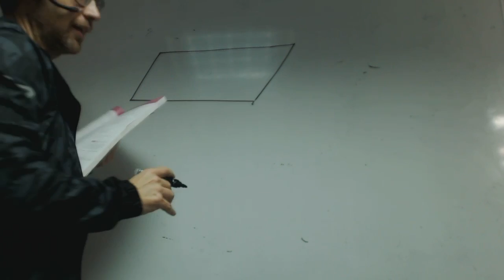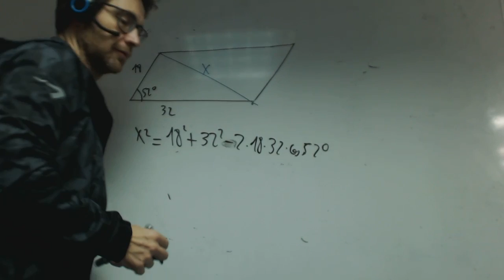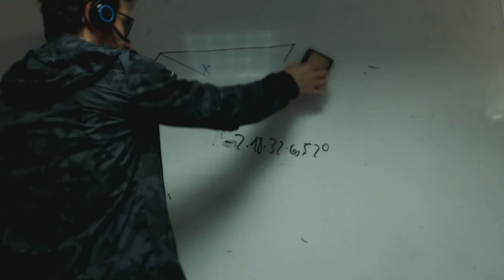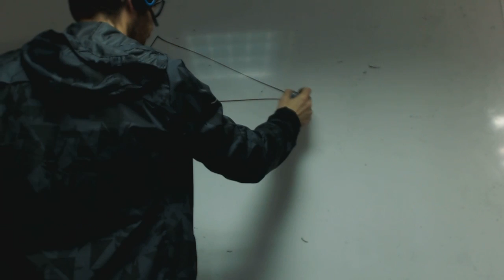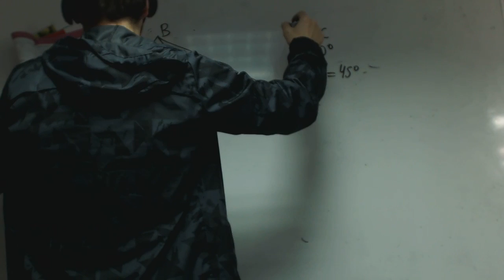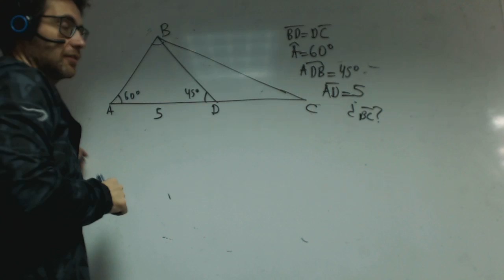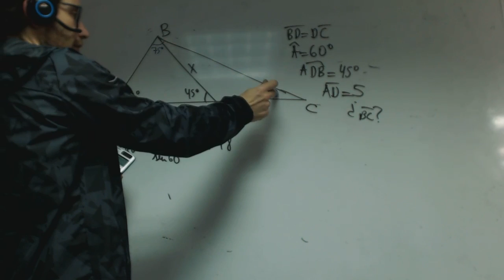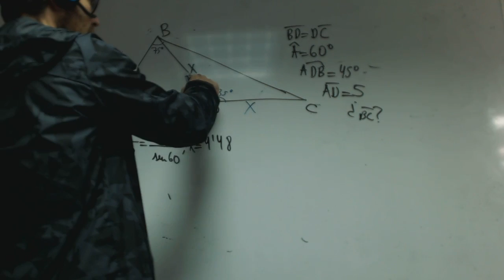Trigonometria con los dos teorema Franmanela Matematicas 1 Bachillerato Academia Usero Estepona